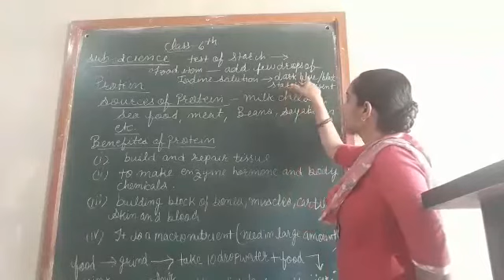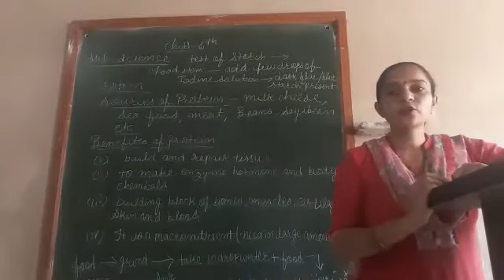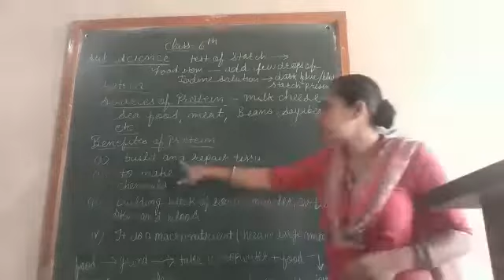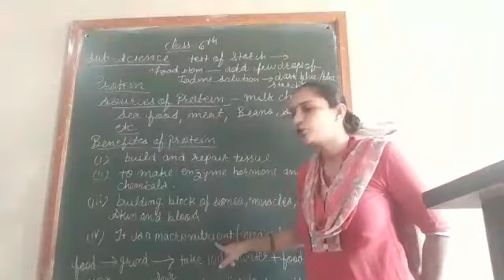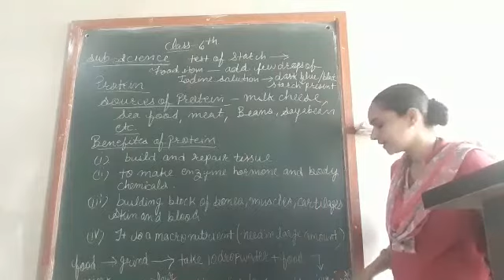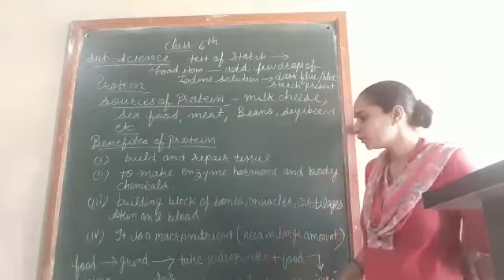Class 6 | Science Lesson 2 Part 3